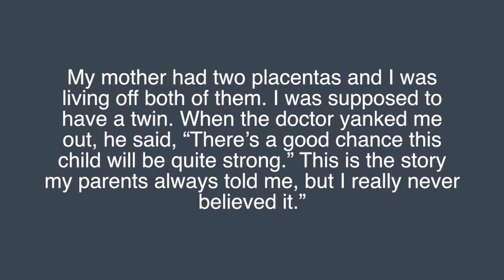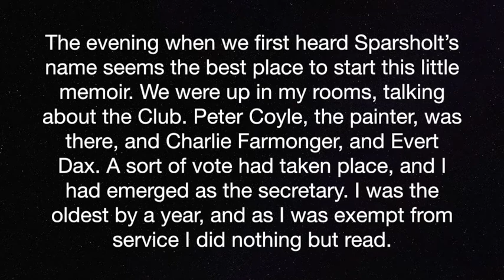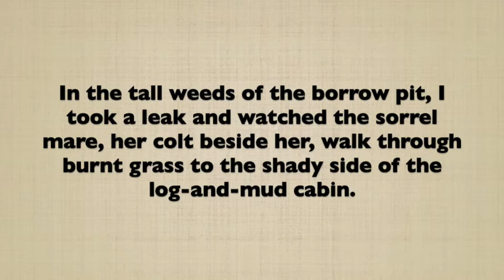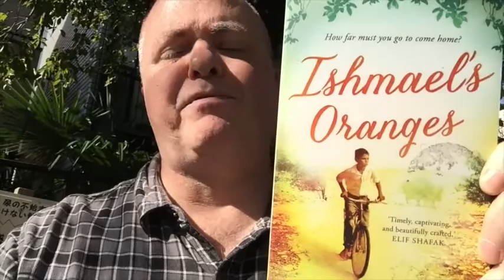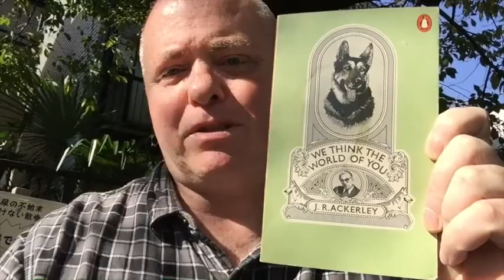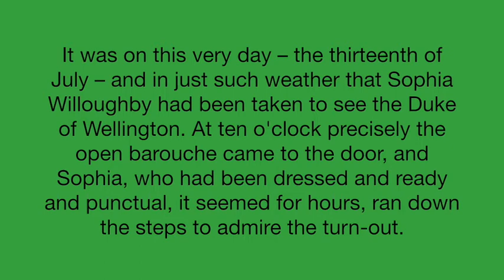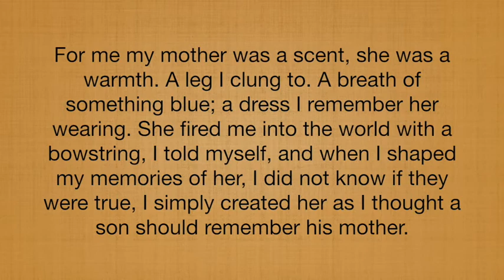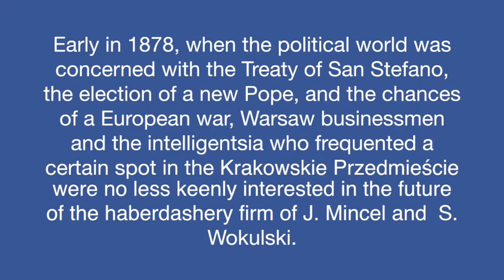OCTOBER BOOK HAUL (WINDY & LONG-WINDED!)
The Lifted Veil (and Silly Novels by Lady Novelists) - George Eliot

I’d Rather Be Reading: A Library of Art for Book Lovers - Guinevere de la Mare